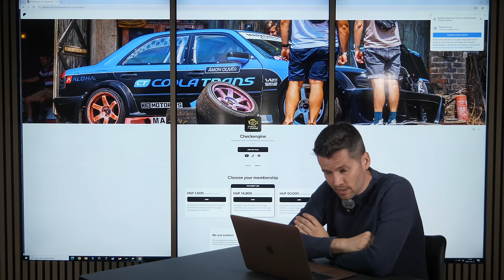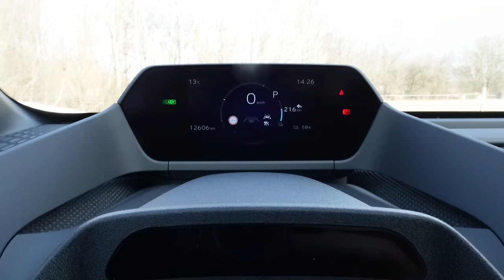A Toyota is tud hibázni - Check Engine Sztori